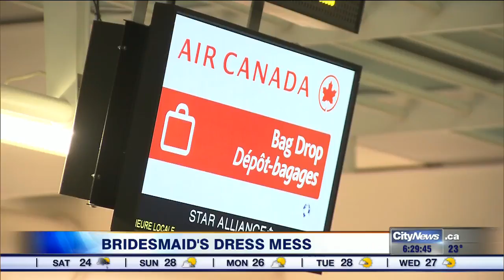Frantic five days as airline loses bridemaid's dress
A bridesmaid's dress goes missing on an international journey just weeks before the big day. Where it ended up, and what you can do to avoid your own dress disaster